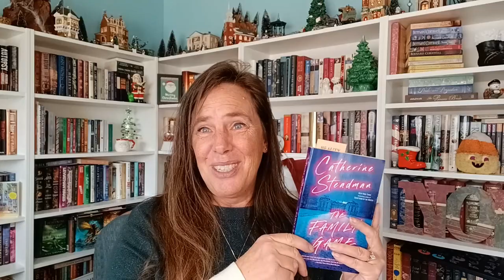Read to the End with Me: The Family Game by Catherine Steadman | Dec 23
Let's finish reading & spoiling The Family Game by Catherine Steadman.  Today I'll be reading from page 222 to the end, commenting and speculating as I go, so make sure you've completed the book before joining me.  I would hate to ruin it for anyone!

Special thanks to @CassieLuellman for submitting our winning book: The Family Game by Catherine Steadman!

0:00 Beware! Spoilers Ahead!
0:44 Our Theories & Thoughts So Far
5:49 Krampus Proves It
7:44 Despite the Nit-Picking
8:19 Where's Lily?
9:11 Reading & Reacting
33:09 I Finished It!
33:52 Way to Go Michael!
34:53 Initial Reaction
36:27 Final Thoughts
40:13 January Plans